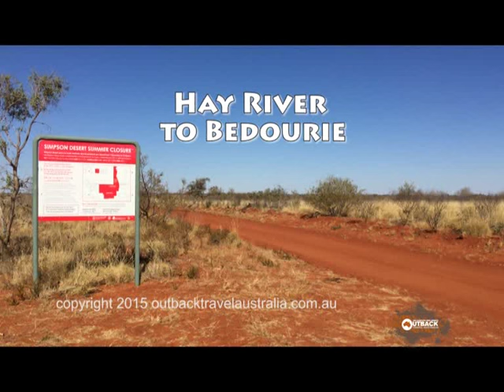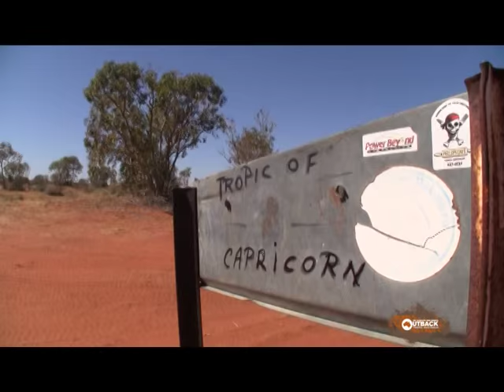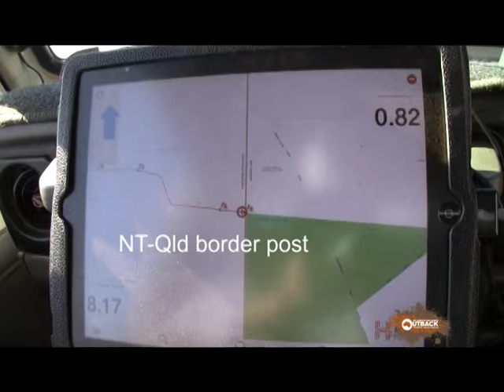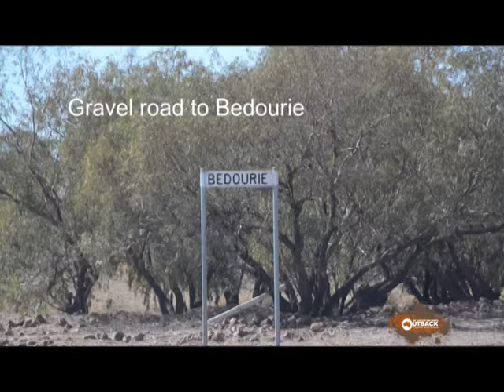Hay River to Bedourie - Allan Whiting - August 2015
This rudimentary track across sand dunes connects the existing Hay River Track in the Northern Territory with the Queensland town of Bedourie, via Aboriginal land and the Ethabuka Bush Heritage private property. Permits are essential. More info at outbacktravelaustralia.com.au